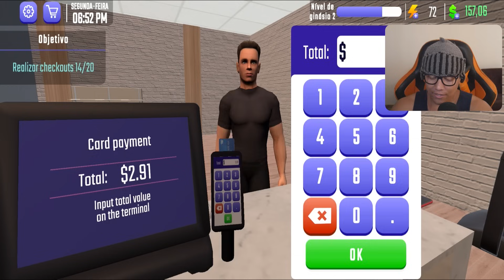ACADEMIA DO GODENOT MOBILE Fitness Gym Simulator Fit 3D